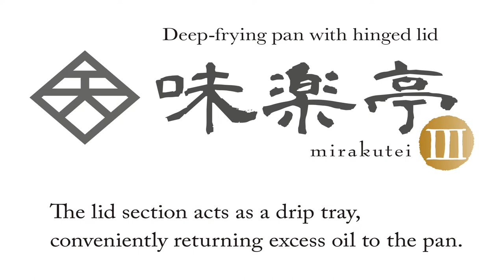Mirakuteii3 Tempura Pot with Lid (with convenient oil strainer)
Yoshikawa's Mirakuteii 3 Tempura Pot. Convenient for deep frying. Made in Japan.